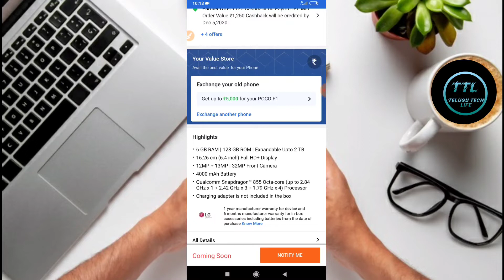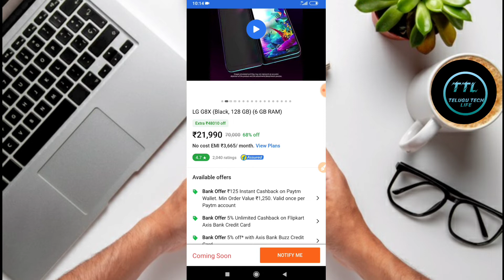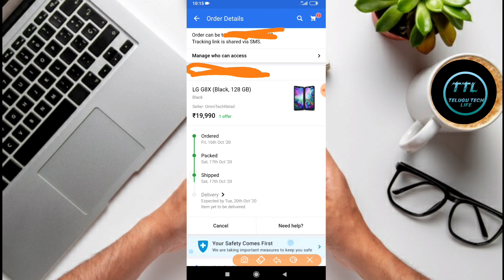lg g8x next sale flipkart lg g8x flipkart sale in telugu date confirmed by lg